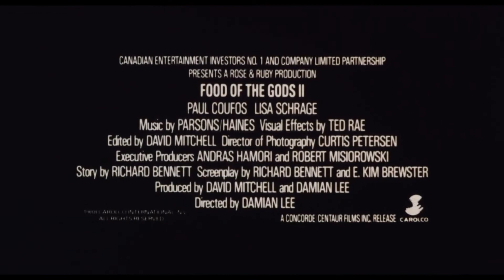Food of the Gods 2 (Gnaw) - Movie Soundtrack Opening Theme [Bass Boosted]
ULTIMATE MUSIC MIX ✨

Directed by Damian Lee
Written by Richard Bennett, E. Kim Brewster
Produced by Damian Lee, David Mitchell

Starring:
Paul Coufos
Lisa Schrage
Colin Fox
Frank Pellegrino
Jackie Burroughs
Michael Copeman

Cinematography: Curtis Petersen
Edited by David Mitchell
Stephen W. Parsons

Production companies:
Canadian Entertainment Investors No. 1 and Company Limited Partnership
Rose & Ruby Productions

Distributed by Carolco Pictures
Concorde Pictures
Centaur Films Inc.

Release date
19 May 1989

I make no claims to any of this music/video content or artwork.